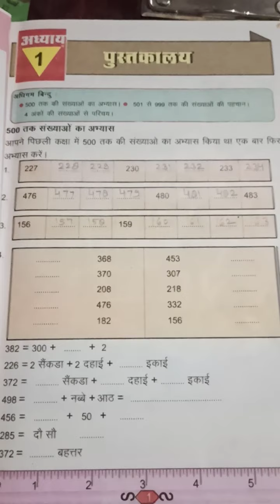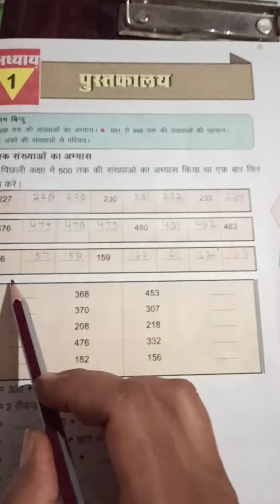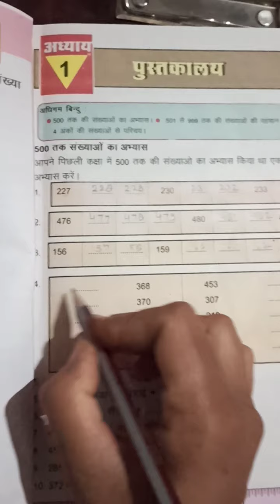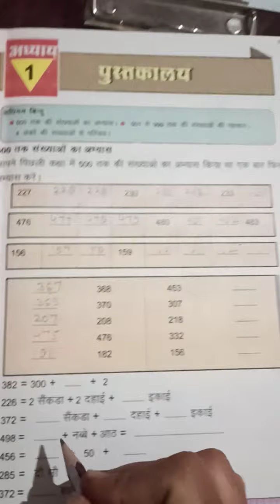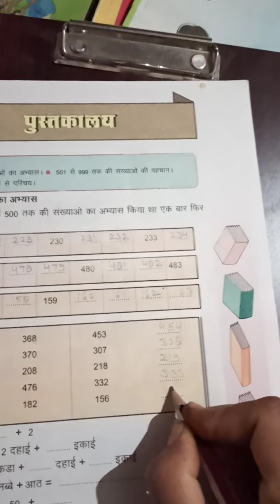CLASS 4TH MATH TOPIC LIBRARY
GEETA DHAM GURUKUL ONLINE CLASS